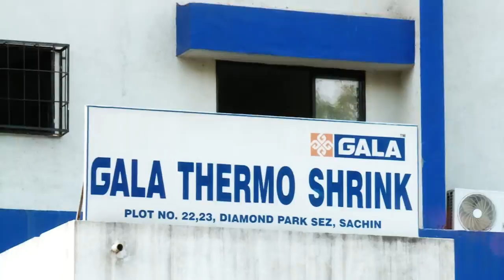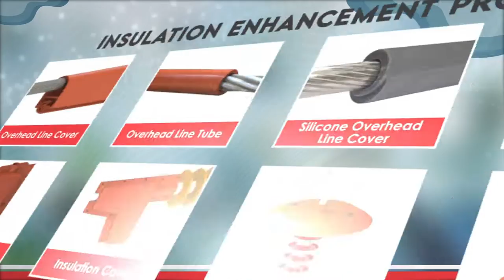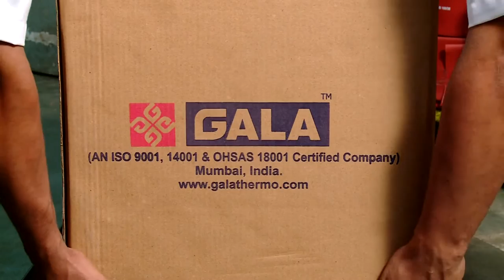Gala Shrink Fit - Corporate Film (Quick Version)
Brief version of Gala Thermo's Corporate Video.

00:00 Logo Animation
00:11 Our Vision
00:32 Our Team
01:02 Our Market
01:14 Our Infrastructure
01:55 Our Reason For Exceptional Quality
02:12 Our Ecological Concern - Giving Back To The Environment
02:22 Our Products
02:47 Our Certifications And Some Major Type Tests
03:00 Some Of Our Credentials And Esteemed Clientele
03:10 Employee Welfare
03:33 Innovative Insulating Solutions